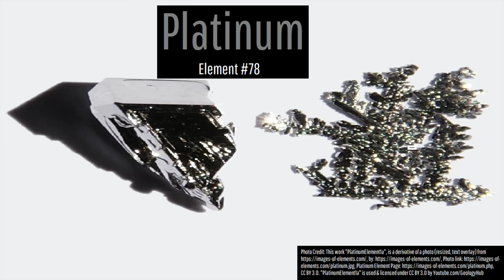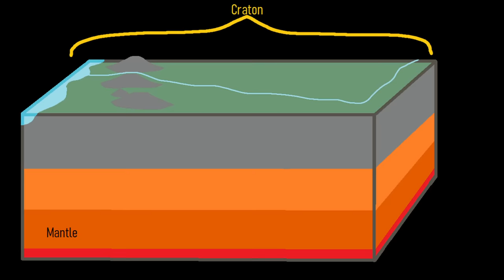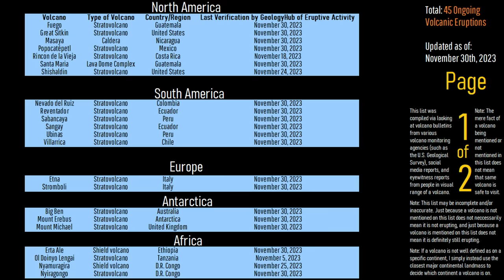Busting 5 Common Geology Myths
There are numerous commonly held beliefs involving geologic subjects that are in fact scientifically incorrect. This video will disprove 5 of those myths, including topics covering the Yellowstone supervolcano, diamonds, coal, gold, platinum, amber, and more!

A special thanks to: RyanH, for granting me permission to use his video footage of Japan's Iwo Jima volcano erupting.

Sources/Citations:
[1] Sin-Mei Wu, Hsin-Hua Huang, Fan-Chi Lin, Jamie Farrell, Brandon Schmandt, Extreme seismic anisotropy indicates shallow accumulation of magmatic sills beneath Yellowstone caldera, Earth and Planetary Science Letters, Volume 616, 2023, 118244, ISSN 0012-821X, CC BY 4.0

0:00 Geologic Myths
0:25 Myth #1, Platinum
1:46 Myth #2, Diamonds
2:37 Myth #3, Volcanic Eruption Rates
3:55 Myth #4, Yellowstone
4:42 Myth #5, Amber
5:05 Conclusion